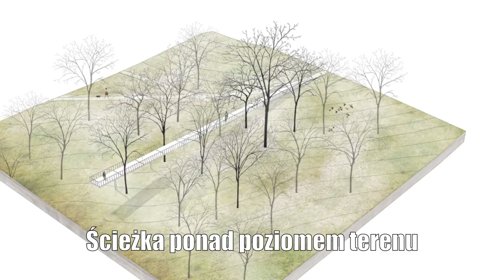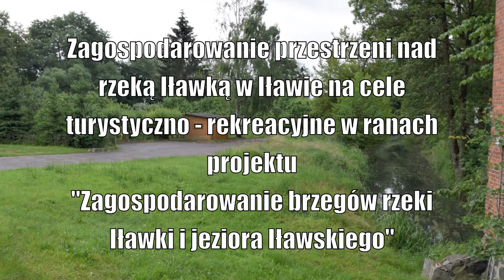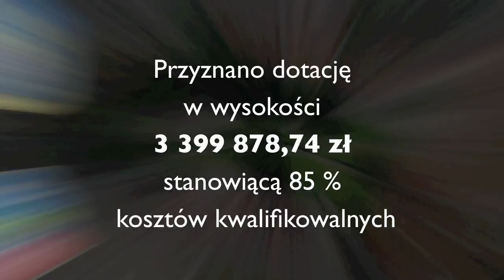Prezentacja projektów unijnych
Prezentacja wizualna 5 projektów Urzędu Miasta Iławy dofinansowanych ze środków Unii Europejskiej.
Gmina Miejska Iława otrzymała dofinansowanie pięciu składanych wniosków. Łączna kwota wsparcia unijnego wynosi 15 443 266,90 zł.

1. Rewitalizacja lasu komunalnego w Dzielnicy Pojezierza Brodnicko-Iławskiego i Krainy przyrodniczo-leśnej zwanej Bałtycką przy ulicy Sienkiewicza w Iławie".
Całkowita wartość projektu: 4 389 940,70 zł.
Wysokość dofinansowania: 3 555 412,97 zł.

2. Zagospodarowanie przestrzeni nad rzeką Iławką w Iławie na cele turystyczno-rekreacyjne w ramach projektu "Zagospodarowanie turystyczne brzegów rzeki Iławki i Jeziora Iławskiego".
Całkowita wartość projektu: 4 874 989,92 zł.
Wysokość dofinansowania: 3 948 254,34 zł.

3. Kompleksowa rewitalizacja rejonu ulicy Jasielskiej w Iławie poprzez poprawę dostępności komunikacyjnej.
Wartość projektu: 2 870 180,13 zł.
Wnioskowana kwota dofinansowania: 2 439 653,11 zł.

4. Kompleksowa rewitalizacja rejonu ulicy Jasielskiej w Iławie obejmująca przebudowę hali poprzemysłowej na cele społeczne.
Wartość projektu: 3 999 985,30 zł.
Wnioskowana kwota dofinansowania: 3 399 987,51 zł.

5. Kreowanie przestrzeni publicznej w Iławie - budowa Galerii Jazzowej i rewitalizacja skweru przy ul. Królowej Jadwigi w Iławie.
Wartość projektu: 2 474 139,95 zł.
Wnioskowana kwota dofinansowania: 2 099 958,97 zł.